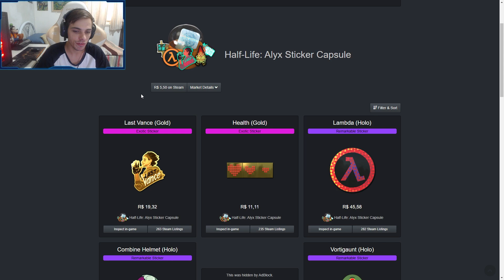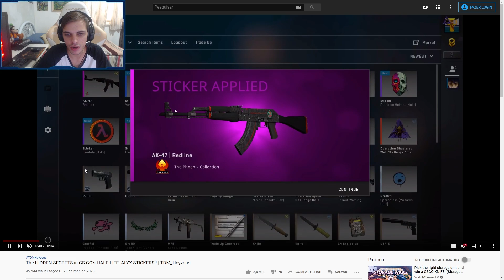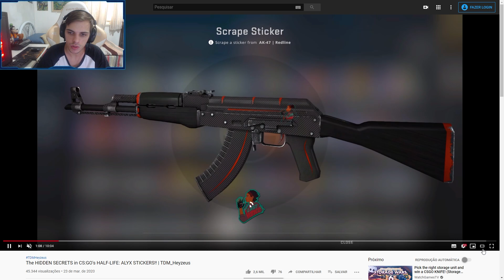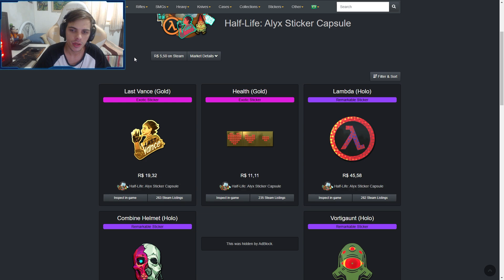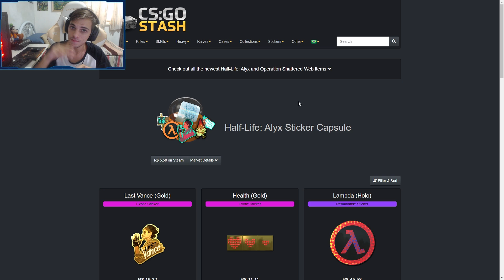EASTER EGGS DOS ADESIVOS DO HALF-LIFE: ALYX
Galera nesse vídeo eu mostro para vocês como são alguns adesivos que foram recentemente adicionados raspados no jogo, espero que gostem.